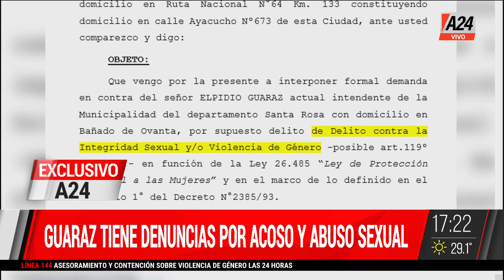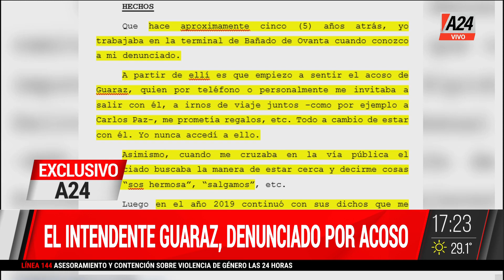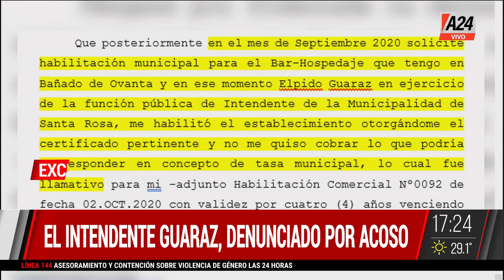🚨 AMO Y SEÑOR: GUARAZ TIENE DENUNCIAS POR ACOSO Y ABUSO 🚨 A24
👉Guaraz es intendente de Bañado de Ovanta, Catamarca y fue imputado por abuso SEXUAL. Lo citan para declarar y dice que no lo notificaron.

🗣️ Paulo Vilouta & Martín Candalaft
👉 Seguí en ElNotiDeA24